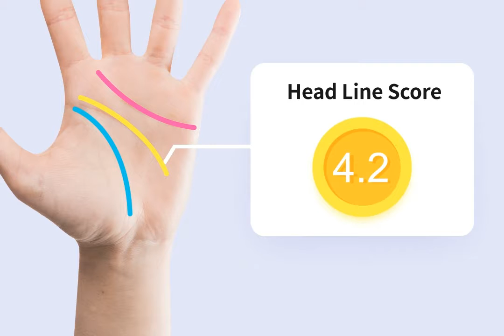20190710 launcher m 7-26